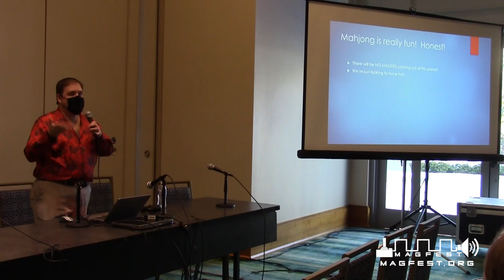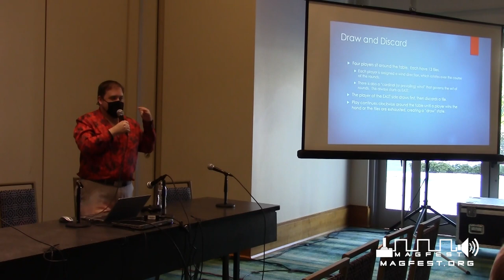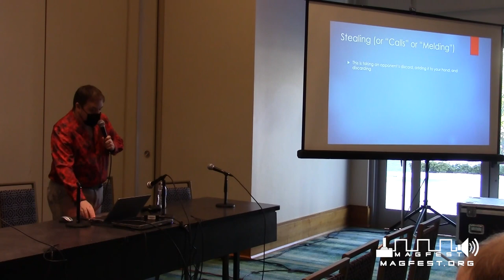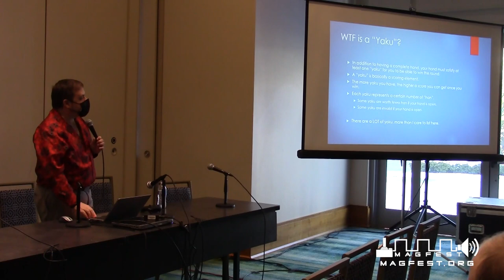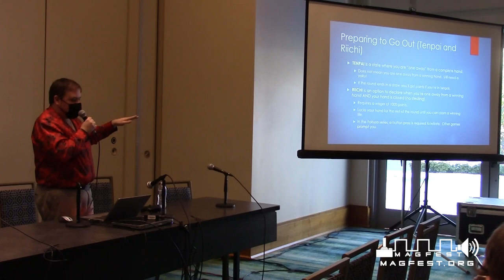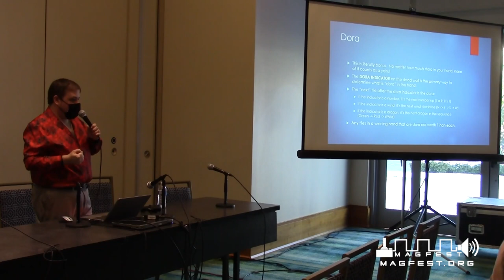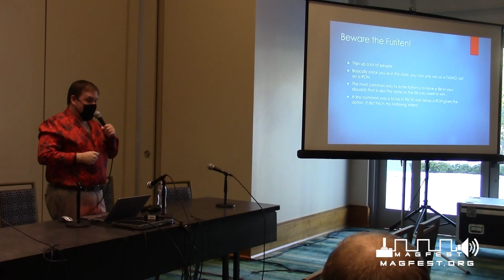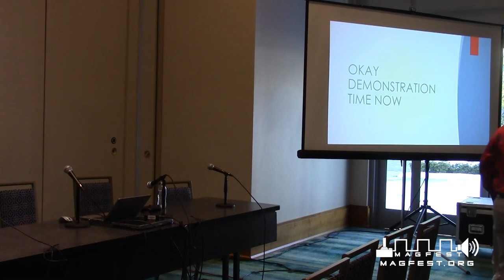MAGFest 2022: Riichi Mahjong Clinic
Are you a fan of the Yakuza series? How about Final Fantasy XIV? Have you been flummoxed by the Mahjong minigame? Join CyricZ, writer of Yakuza game guides, for an informational clinic on solving your Riichi Mahjong woes. We'll begin with a tutorial and an example game. After that, if you'd like to participate, please bring a Nintendo Switch with the free demo for "Clubhouse Games: 51 Worldwide Classics" downloaded to it. We'll be running some local games to the end of the panel, and we'd love to play with you!